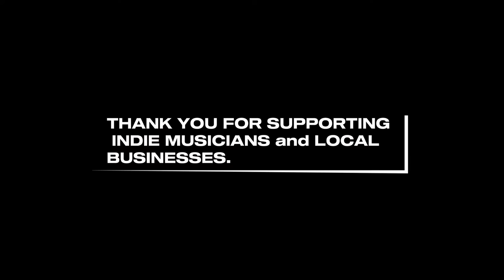LiLi Roquelin Live at Rockstock and Barrels surf skate and music Festival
Photos and performance videos of LiLi Roquelin at surf, skate and music festival Rockstock and Barrels, Rockaway Beach, NY.
Songs heard: “Don’t you know it’s Summer”, “Pluie d’été”, “The Only One”, “Smile”. Background intro is “Time to Believe” Instrumental.

Lili Roquelin’s music is available on all DOWNLOADS or STREAMING platforms!